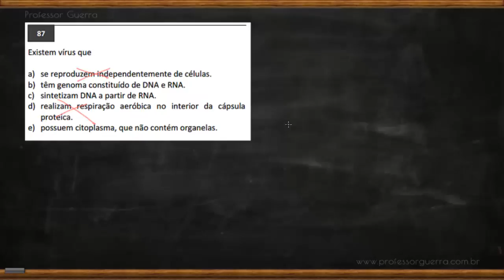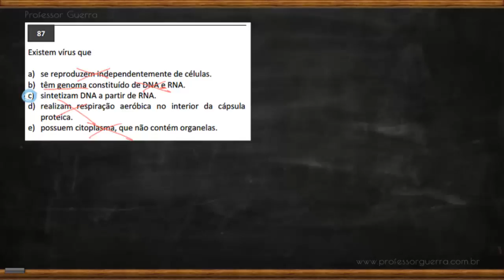Vírus - FUVEST 2015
Características gerais de vírus, retrovírus e transcrição reversa: simples, rápido e fácil.